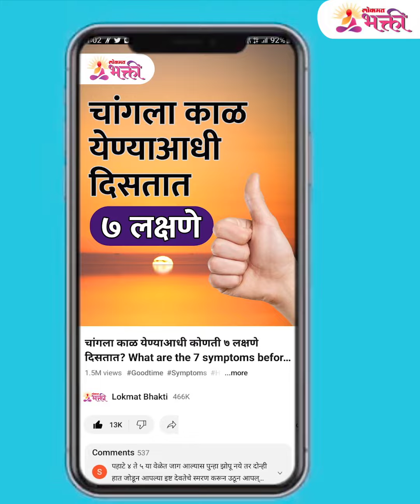पर्समध्ये काय ठेऊ नये... नुकसान टाळायचं असेल तर आत्ताच काढून टाका | Tips for keeping MONEY in Wallet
Tips for keeping MONEY in Wallet : पर्समध्ये काय ठेऊ नये... नुकसान टाळायचं असेल तर आत्ताच काढून टाका, पहा काय आहेत टिप्स जा मुले आपल्या पाकिटात नेहमी पैसे येत राहतील
आमचा व्हिडिओ आवडल्यास धन्यवाद. लाईक, शेअर आणि सबस्क्राईब करा